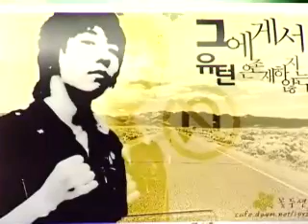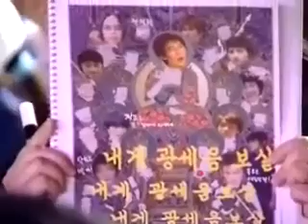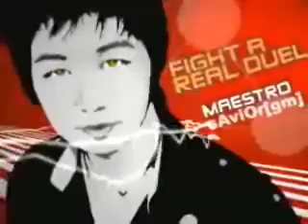프링글스 MSL 시즌2 1102 12r 4b 마재윤VS강민 4경기